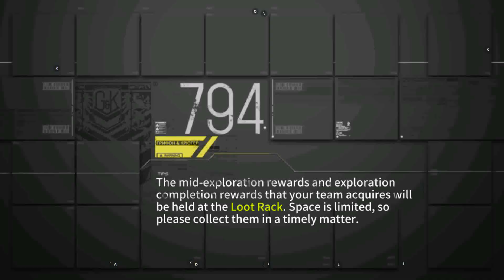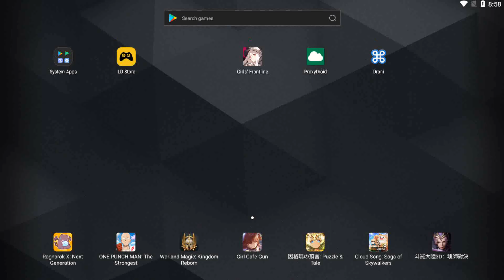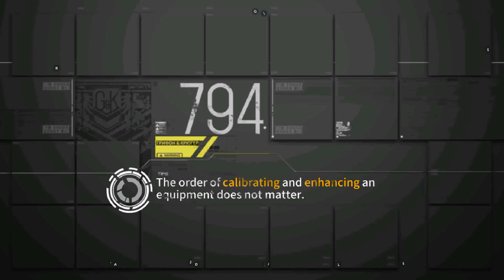[Girls' Frontline] Theater 5 Core 8 - Pyxis, CE Stackers' Worst Nightmare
For most players, Pyxis is a free wave. 2 SGs or a well-raised SF echelon, and you're ready to kill it with some scratch damage taken. However, when you're running the cancer 6 RFHG CE stacking strat, you can only take on 1 Pyxis at most, and the end result is ugly. Well, you can take on 2. You will need these dolls: Calico Mod 2+ and P30. These dolls will increase your RFHG's movespeed, and that is the only way for RFHGs to kill the Pyxis before the Pyxis shreds your entire echelon.

But of course, nobody runs P30 in a serious CE stacking setup. So you're left with 1 Calico Mod 2+ RFHG to sack for a Pyxis, and it's pretty much a failure if you meet up with 2 Pyxis.

Anyway, this run is the prime example of how CE stacking can backfire when RNG does not go your way. This run left 4 of my RFHGs shredded. While no dolls died, the number of doll links lost has completely offset most of the point gains I get from CE stacking.

"So wait, why didn't you just use your free retreat then?" Because content. This is a nice video to post. Besides, hardly anyone is going to talk about how this backfires so easily. The 6 RFHG stacking setup requires really good RNG to get it to work. An ideal run:
- meets up with only 1 Swap stack, 1 Doggo/Archer and 0 Pyxis
- has 2 Gundams and 2 Recces, because those can be no damaged without fairy points, leaving you room to spam Taunt for the rest of your run. Gundams only require AT4 charges, while Recces need no charges.

Also, there is an ideal all-in-one echelon that fights everything except Pyxis. Real CE stackers use 2 echelons:
- Calico Mod 2+ RFHG to sack against 1 Pyxis
- KSVK Mod 3, Rico, Sei, P22 and 5-7 with 5* Taunt. Ideally, both RFs are oathed
and stack the last 4 with RFHGs that give big CE but cannot be used in combat whatsoever. Real CE stacking doesn't even use Grape lmao

"But Assassin, you don't even have a 5* Taunt, why are you doing this?" Yes, I'm just a stacklao wannabe, trying to do this for no good reason, with no real gains. Because I'm stupid that way.

The KSVK/Rico team can cleanly kill the Swap stack and Doggo/Archers with no damage taken, assuming your HOCs behave nicely:

If this is too dalao for you to handle, but you want to CE stack to a respectable level, there are a few tiers you can go down to.

Tier 1: 6 RFHG, with the echelons above (not the crappy 6 RFHGs that I run). You can achieve up to 21.8k CE with this setup.

Tier 2: 5 RFHG, 1 RFSG.
This is not just any RFSG, this is M500 Unlimited Shield Works RFSG. The ingredients are: M500 Mod 2+, DP-12 or SAT-8, Python, Pink Carcano, another RF. For this to work, you will need a fairy with high armor aura, like Armor Fairy or Zodiac Fairy. Paired with M2, you will have an infinitely shielded SG that tanks everything the Swap wave throws at you. This echelon also works against Pyxis very well, so 2 birds in 1 stone.

Tier 3: 4 RFHG, 1 RFHGSMG, 1 RFSG
Basically, you add in MP5 Mod 2+ to your RFHG that fights Doggo/Archers. This is done to make that wave more bearable and to improve survivability.

Tier 4: 5 RFHG, 1 MGSG armor stack
This is done when you don't have the dolls needed to run Unlimited Shield Works. A good armor stack MGSG will make the pain of 3-4 Swap stacks much more bearable.

Tier 5: 4 RFHG, 1 RFHGSMG, 1 MGSG armor stack

Tier 6: Whatever that helps you clear
If you're here, you just want to clear Core 8. Some people find it hard to use the RFHGSMG echelon, and opts for ARSMG with high ROF AR and 2 main tanks. For this, I found a really good ARSMG comp that uses Agent 416 to weaken the Doggos significantly. Try it out, it looks really good. Reminder that SF echelons also exist, and if you have them raised, use them to help you get through Core 8.

Timestamps
0:00 - Setup
0:20 - Recce Centers/Cerynitis fails
9:20 - Recce Centers/Cerynitis
12:55 - Gladiator/Gunner
14:00 - Gundam/Strelets
14:55 - Pyxis/Swap Prowlers fails
18:30 - Pyxis/Swap Prowlers
19:15 - Swap Stack
20:15 - Swap Stack
21:25 - Patroller
22:15 - Minotaurus/Cerynitis
23:15 - Doggo/Archer fails
31:05 - Doggo/Archer
32:15 - Swap Stack fails
35:25 - Swap Stack
36:15 - Boss Yegor
36:55 - Final Score